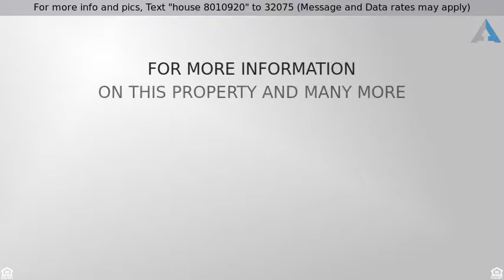Priced at $929,900 - 14 Stephenson Ave, Toronto, ON M4C1G1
Danforth Semi

Lovely 2-Storey Home Just Steps To The Danforth, Minutes To Woodbine & Main St. Subway, Go Train, Shops, Grocery Stores, Parks, Schools & Quick Commute To Downtown! Updated Top Flr W/ New Laminate & Vinyl Flooring Throughout, Freshly Painted, Updated Kitchen & Bathroom & Newer Appliances. Detached Garage W/ Parking & Nice Size Fenced Yard. Separate Entrance To The Finished Basement! Great Investment Opportunity!